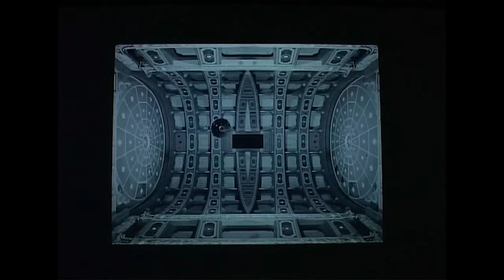Grazia Toderi - La via del sale. Quinta edizione 2006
La via del sale. Quinta edizione 2006 - Video di Ugo Giletta